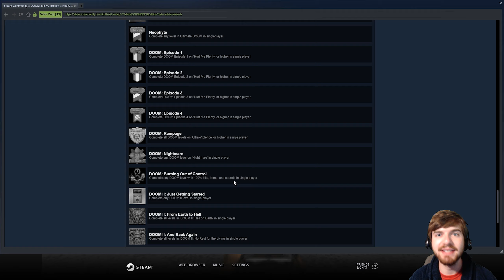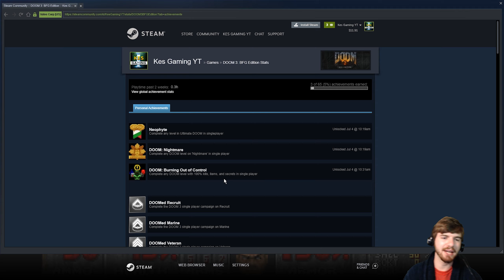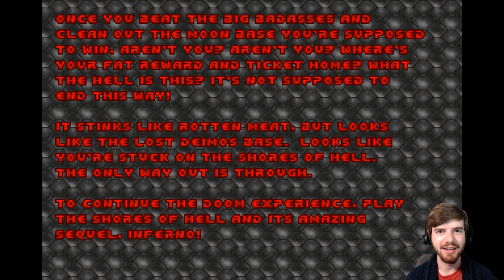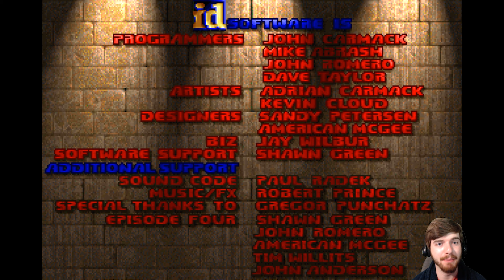KNEE-DEEP IN THE DEAD! - Ultimate Doom: A Completionist Walkthrough - Part 1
In the face of demons invading the world from Hell, our illustrious hero, "Doomguy" is faced with destroying the demon forces and driving them off the face of the planet. Will he succeed? Or is takeover inevitable?

Kes Gaming is pleased to present a walkthrough of Ultimate Doom! Complete with all main missions, side activites, collectibles, achievements, boss fights, cutscenes, commentary, a review, and a whole lot more!

Really hope you all enjoy this playthrough! I've wanted to play Doom for forever now, and am just now getting the chance! I know this is going to be an absolutely awesome series!

We've created a channel membership program named Tea Squad +! The program offers great perks for becoming a member including getting to join in multiplayer gameplay during streams, access to members-only poll about what games I play next, and much more!

Join Today!

I have many Let's Play series on many different games planned for this channel. To see a comprehensive list of all the games I am going to do series on, download this PDF file found here (updated weekly):

If you want me to do a series on a game not on the list, please contact me with it, and it will be added to the list in next week's revisions!

-Quinn Nave
-Big Den
-Patchu 07
-Malsh Wizzards
-Alien Force